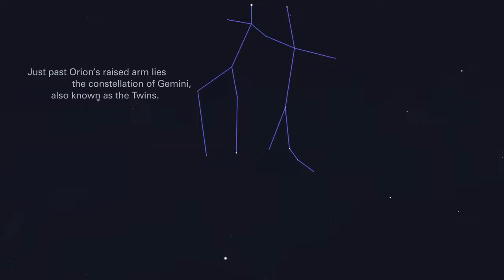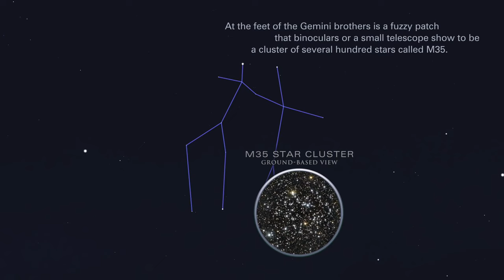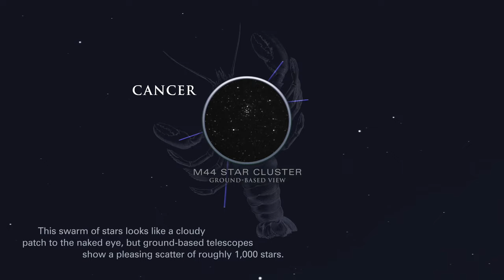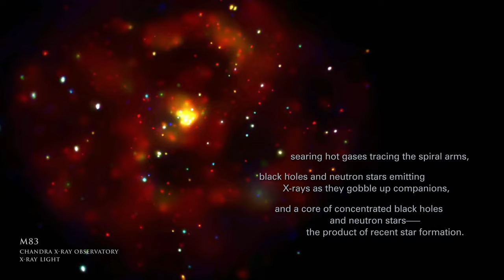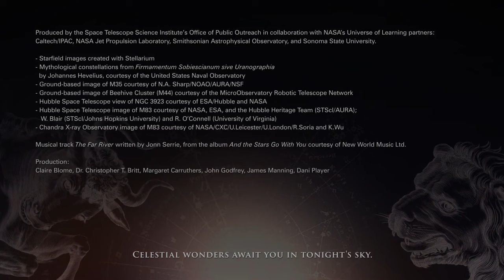Highlights of the Night Sky - March 2022 | Astronomy Space Science | Video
What to look for in the night sky, during March 2022. Please rate and comment!
Credit: Space Telescope Science Institute

Coconut Science Lab crypto wallets:
LBRY Credits: bPz8Sg4EexF3v7oU35rv2DdjaqWSoRjZaL
Bitcoin: bc1q7gu8lmqrrq3682c0pxgycru0g9j0hmts3ysuhd
Etherium: 0x9dEA7D06d877068a1f57EE6914017AEfEeBD89b3
Dogecoin: DLmbgks1Nbw1dcysv9u5bYhDL9oYKq6deq